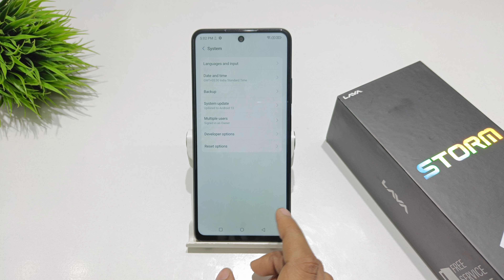Turn off automatic software update in lava blaze pro 5g | lava storm 5g auto update kaise off kare